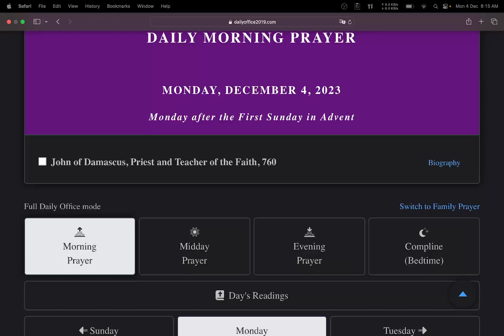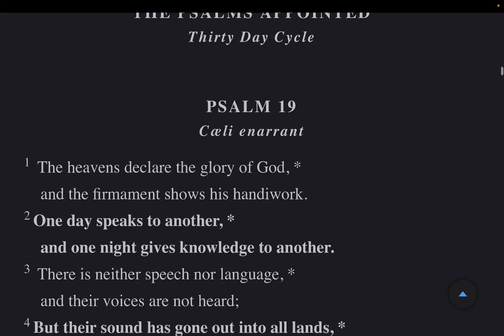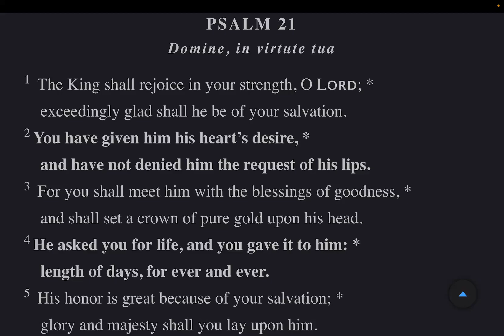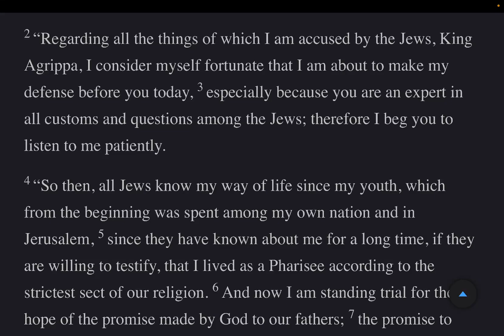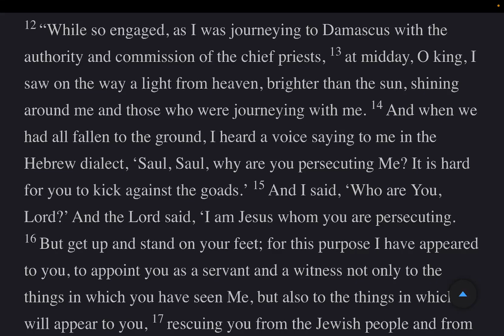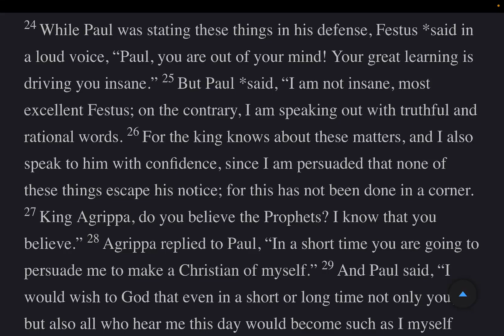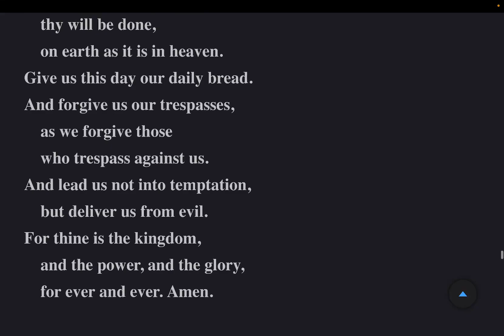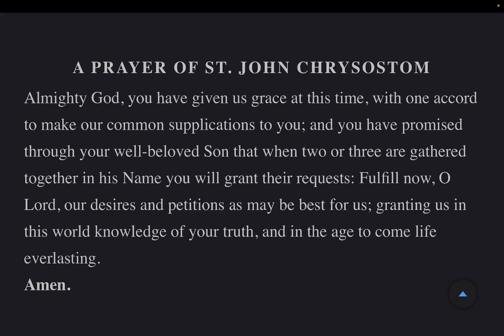The Daily Office | Morning Prayer Monday 4 December 2023 from The Book of Common Prayer 2019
Psalms 19-21 Lesson: Acts 26